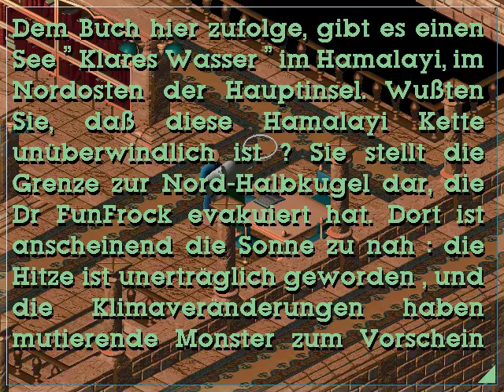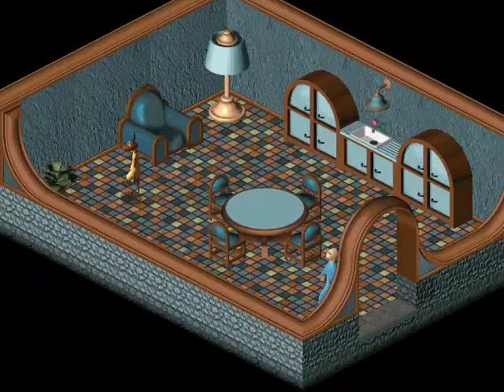Let's Play Little Big Adventure [german] - 8 Wasser mit Geschmack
Der gute Haasi möchte uns den Bereich über die Legende in der Bibliothek aufschließen, möchte aber, dass wir dafür zunächst die Wasserqualität verbessern. Wir machen uns also schnurstraks auf den Weg zum Wasserturm, um den Geschmack des Wassers ein wenig zu verbessern.